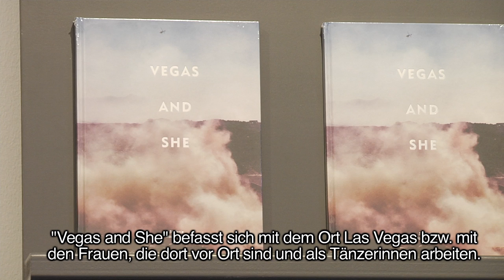Interview Stefanie Moshammer "Land of Black Milk"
Stefanie Moshammer gehört zu den spannendsten Newcomerinnen in der heimischen Fotografie der vergangenen Jahre.
Zu Recht laufen ihr die Magazine von Vice bis Süddeutsche hinterher, gerade wurden ihre Arbeiten bei den renommierten FOAM Talent 2016 präsentiert und für den Unseen Dummy Award nominiert. Die Galerie OstLicht zeigt ihre persönlichen Porträts zweier mythischer Orte: Las Vegas, Oase aus Neon und Blackjack in der Wüste, und Rio de Janeiro, Stadt von Cristo Redentor und Ipanema.

Interview / Video: Katharina Buschenreiter